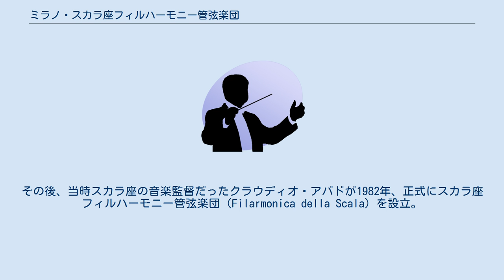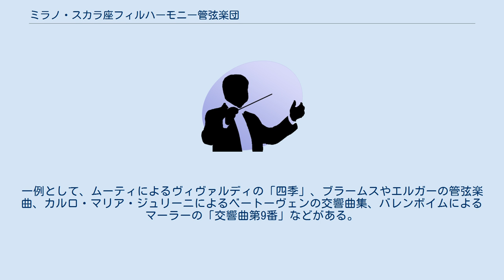ミラノ・スカラ座フィルハーモニー管弦楽団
ミラノ・スカラ座管弦楽団（ミラノ・スカラざ かんげんがくだん、伊：l'Orchestra della Scala di Milano）は、イタリア・ミラノ市にある歌劇場スカラ座を本拠地とするオーケストラ。
 当楽団は、スカラ座におけるオペラやバレエ公演の演奏が主要な活動だが、劇場のオフシーズンである6月から10月には独自にシンフォニー・オーケストラとしての活動も行っている。
 スカラ座開場の1778年に創設。
古くから交響曲や協奏曲などのコンサートを行っていたが、アルトゥーロ・トスカニーニがスカラ座の音楽監督に就任したことで、より活動を本格化させた。
その後、当時スカラ座の音楽監督だったクラウディオ・アバドが1982年、正式にスカラ座フィルハーモニー管弦楽団（Filarmonica della Scala）を設立。
独立したオーケストラとして今日まで充実したコンサートを継続している。
特にムーティ時代にはヨーロッパ各国や日本ツアーを積極的に行い、当楽団がシンフォニー・オーケストラとしても高い実力を持っていることを世に明らかにした。
 レコーディングはオペラが多数を占めるが、近年はイタリア物に限らずシンフォニー分野の楽曲にも多数の録音を残している。
一例として、ムーティによるヴィヴァルディの「四季」、ブラームスやエルガーの管弦楽曲、カルロ・マリア・ジュリーニによるベートーヴェンの交響曲集、バレンボイムによるマーラーの「交響曲第9番」などがある。